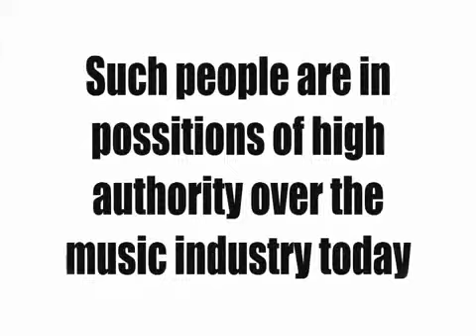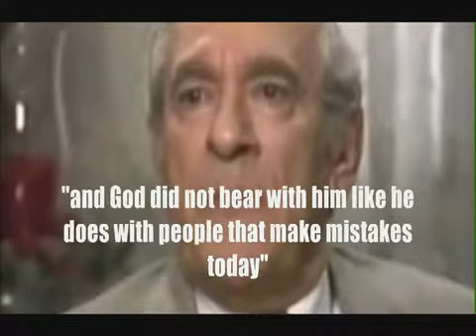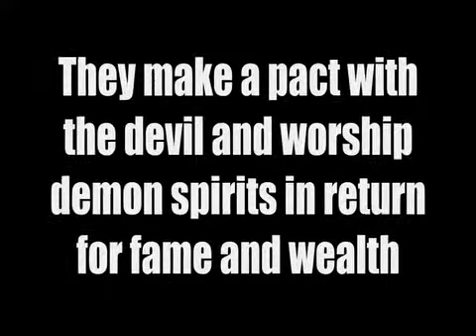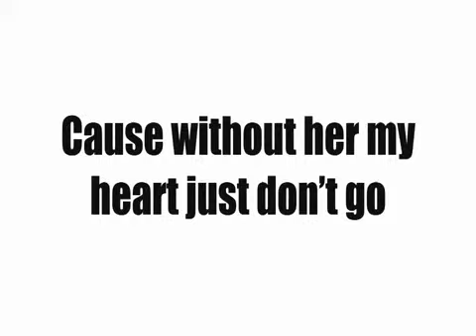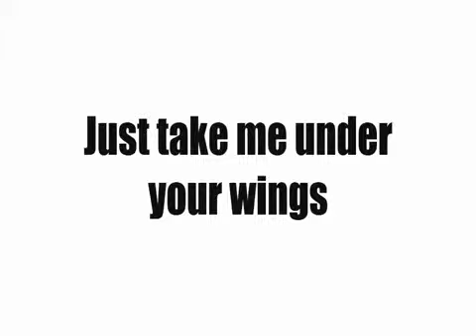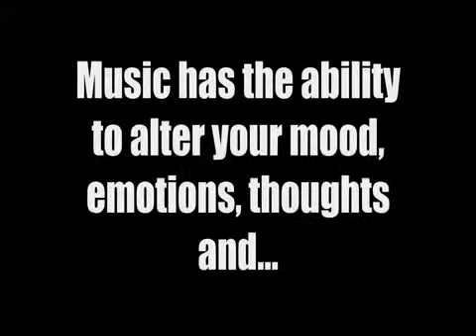The Music Industry exposed